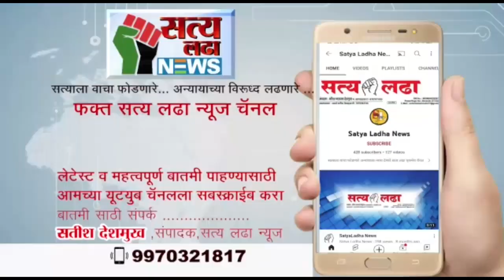शहरातून वाहणाऱ्या मोर्णा नदीला आलेला मोठा पूर... पुराचा विहंगम दृश्य पहा ड्रोनच्या नजरेतून....